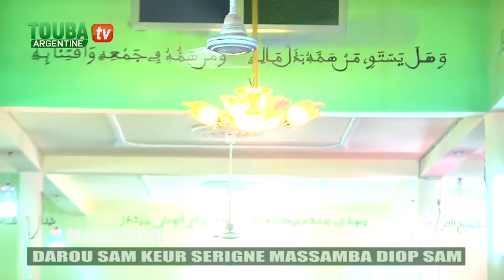Ziaar Darou sam 2018 conférence Serigne Modou Mamoune Amar